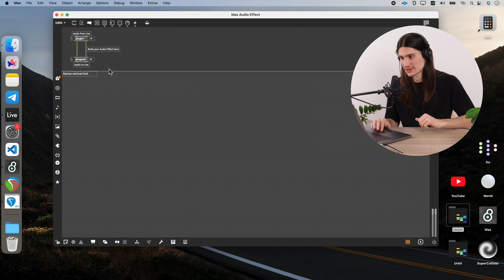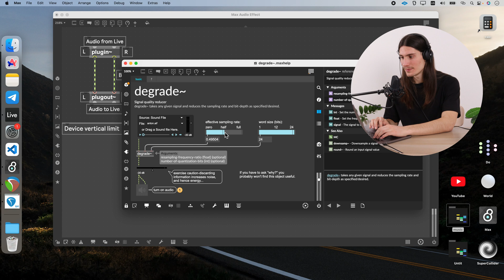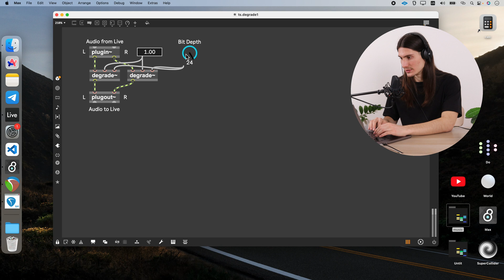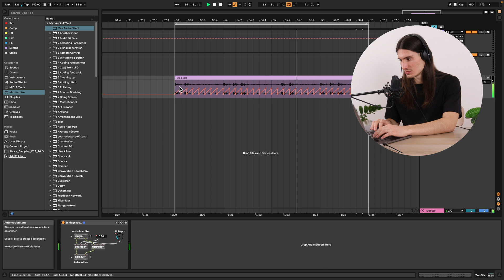Max4Live - Bitcrusher effect (lesson 7)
This lesson will teach us how to create a simple max4live bicrusher audio effect. We will also learn how to generate a modify delay effect with adding a bitcrusher in the delay lines.

Max4Live video course is made for free for all people interested in audio programming and creating max4live devices. It is made for absolute beginners but might be also helpful for people who have some knowledge about Max programming and creating max4live devices.